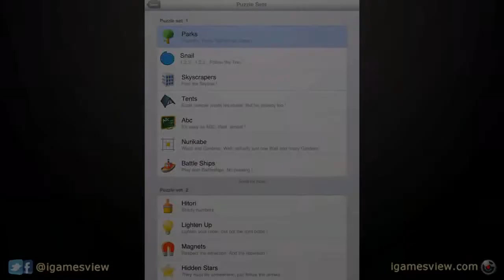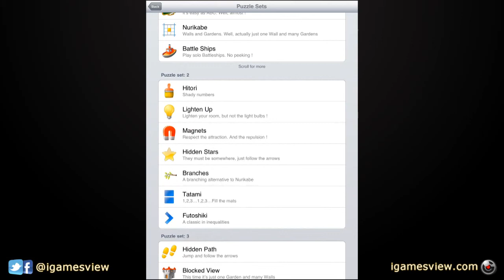77 Logic Games - Time Killers - FREE Brain Teasers Puzzle Pack !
Facebook or Twitter @ iGamesView or YouTube or Google Plus: iGamesView

Category : "Games", "Board", "Entertainment", "Puzzle"

Description :

Train your brain with 77 different types of Puzzle Games !

Can't stand Sudoku ? Or actually, maybe you love it, but you're looking for a change ? These puzzle games are a lot more entertaining and enjoyable, providing similar mental exercise.

Choose among increasingly difficult and big puzzle levels, save your progress, undo, restart and take advantage of the hints to keep going when stuck.

An ideal companion for spare time, with enough variety you're sure to find at least one game you'll love.

PARKS • Plant the Trees. But not too close !
SNAIL • 1,2,3...1,2,3...Follow the Trail
SKYSCRAPERS • Find the Skyline !
TENTS • Each camper wants his shade. But his privacy too !
ABCD • It's easy as ABC. Well, almost !
BATTLESHIPS • Play solo Battleships. No peeking !
NURIKABE • Walls and Gardens. Well, actually just one Wall and many Gardens
HITORI • Shady numbers
LIGHTEN UP • Lighten your room, but not the light bulbs !
MAGNETS • Respect the attraction. And the repulsion !
HIDDEN STARS • They must be somewhere, just follow the arrows
BRANCHES • A branching alternative to Nurikabe
TATAMI • 1,2,3...1,2,3...Fill the mats
FUTOSHIKI • A classic in inequalities
HIDDEN PATH • Jump and follow the arrows
BLOCKED VIEW • This time it's just one Garden and many Walls
FILLOMINO • Number those Parks
BLACK BOX • Fire Lasers, Find Atoms !
NUMBER LINK • The Number Connection
MASYU • Necklace and Pearls
SLITHERLINK • Looping Minesweeper
MOSAIK • Puzzler Painter
LINESWEEPER • Revenge of the Looping Minesweeper
HIDATO • Numbers Maze
KAKURO • Sum it up !
CALCUDOKU • Math Sudoku
LANDSCAPER • Variety is key !
GALAXIES • Spiraling into Space
CLOUDS • Weather Radar
ROOMS • Close that door !
DOMINO • Tiles and Tiles
LOOPY • Enough Slitherlink ?
RIPPLE EFFECT • Mind the Ripples !
BOX IT UP • Boxing Interval
WALLS • Maze of Bricks
SLANTED MAZE • Maze of Slants !
MATHRAX • Diagonal Math Wiz
(... many more !!)

Features:
• Gamecenter achievements and leaderboards
• Pinch Zoom for big puzzles
• Auto-save game and quick resuming
• 2269 puzzle levels
• In-game rules and solved example
• Timed Hints
• Note-taking for complex puzzles
• Single game progress in list
• Single purchase to remove the ads on all devices

Have fun !